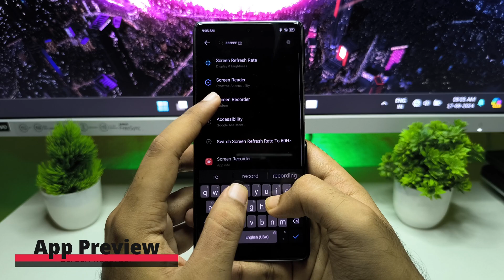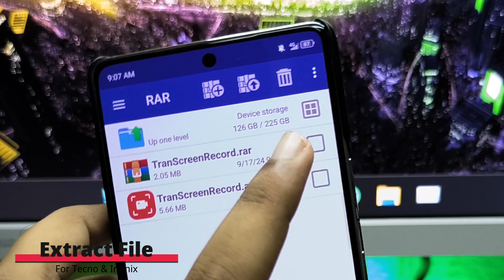XOS 14.5 Screen Recorder 60 FPS New Update For Tecno & Infinix Devices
This is the New screen recorder update with frame rate option. It has two fps settings 24fps and 60fs as well !